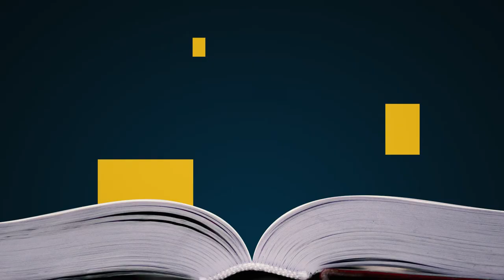Inspiriert noch immer | #27 Das Buch der Offenbarung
Auf das Ende kommt es an? Schuldekan Thorsten Trautwein stellt uns das Buch der Offenbarung, das sich genau mit diesem Thema befasst, vor.